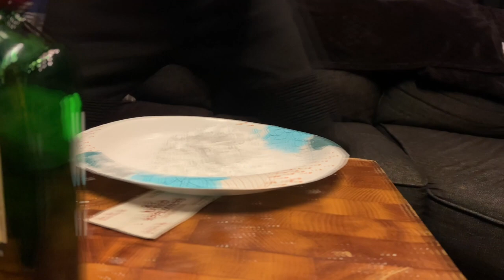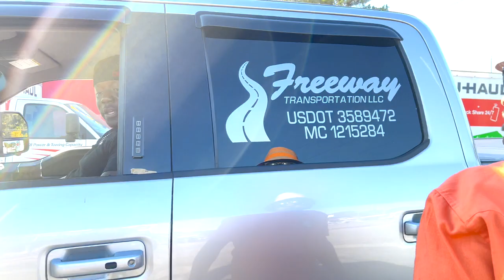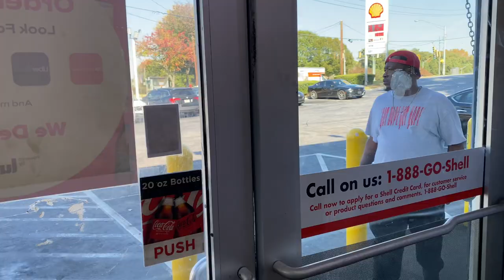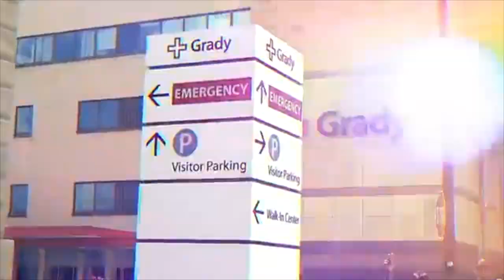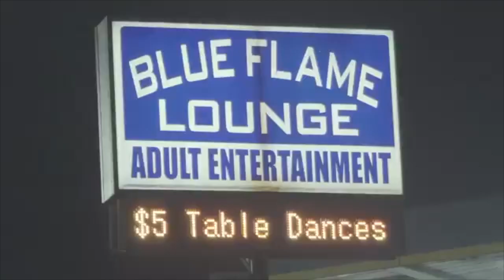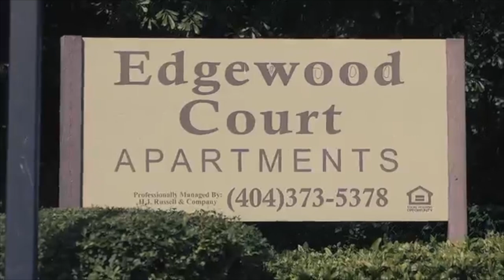Zones The Series Season 2 Episode 9 "I Got Info on that cop y'all looking for"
Zones is The Hottest Web Series Based In and Around The Metro Atlanta Area & Surrounding Counties...Zones is guranteed to keep you on the edge of your seat so just stay tuned!!!